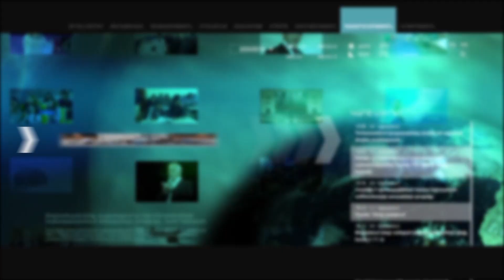Մենակ Ադրբեջանն է ասում, որ Արցախում չի եղել էթնիկ զտում, մեկ էլ ՔՊ-ականները. Արթուր Խաչատրյան